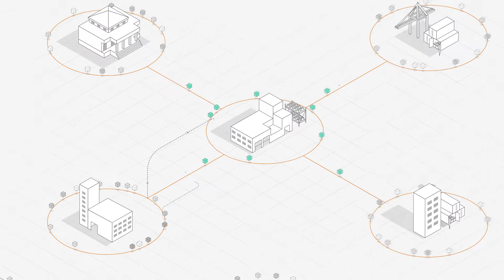TradeLens Core - Continuous Data Improvement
TradeLens is driving data validation through standards, proactive data monitoring and issue-detection, and by facilitating a feedback loop across all parties.